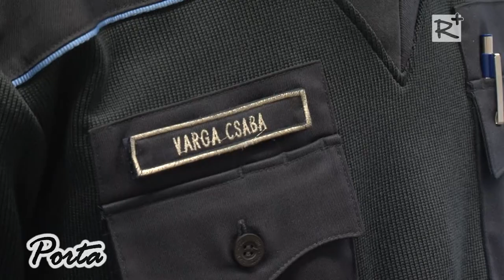Iskolarendőr Kartalon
Varga Csaba rendőr főtörzsőrmester, bagi körzeti megbízott: iskolarendőr. Hét általános iskolával tartja a kapcsolatot, őt tájékoztatják, ha bármilyen törvénysértés történt, ami szerencsére, nem jellemző. Bűnmegelőzési, közlekedés-biztonsági előadásokat is tart az oktatási intézményekben. A minap Kartalon, a Könyves Kálmán Általános Iskolában járt, hogy elmagyarázza a diákoknak; ne váljanak sem áldozattá, sem bűnelkövetővé.